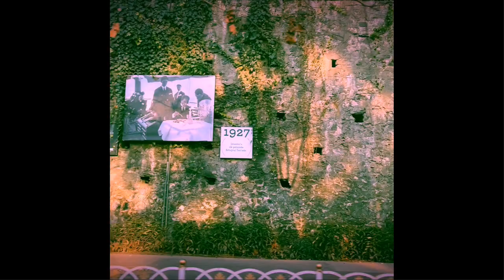İstanbul Trafiğinde Yolculuk - Architecture,Cities and Cinema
In the context of session, we could do something about a dream or nightmare situation. So I made a dream video in a nightmare situation: That Istanbul images getting in Istanbul traffic when I drive to berween my home-school road. I focused not traffic but the other things around my view and with not traffic sounds but a good song maybe we change a nightmare situation to dream sequence in our lifetime